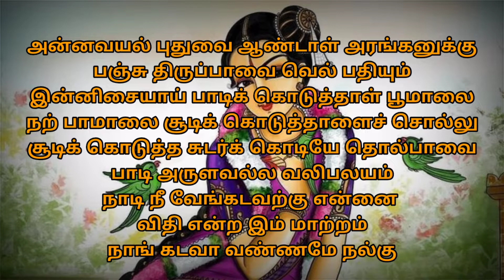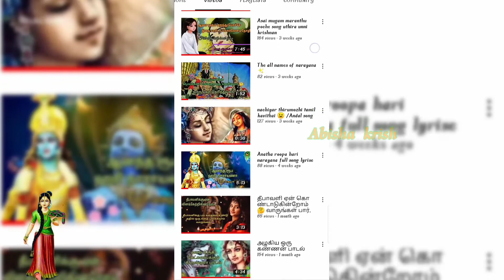இந்த வருடம் மார்கழி மாதம் எவ்வாறு விரதம் இருப்பது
Hare krishna

 💖 Welcome to abisha krish world💖